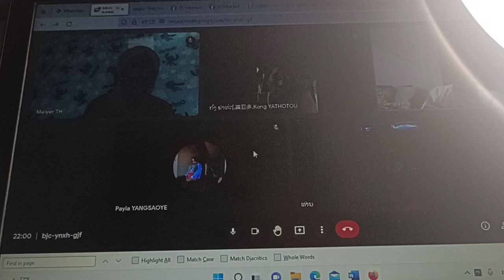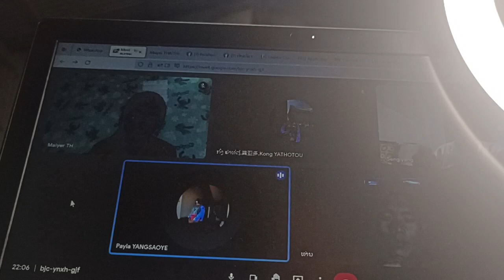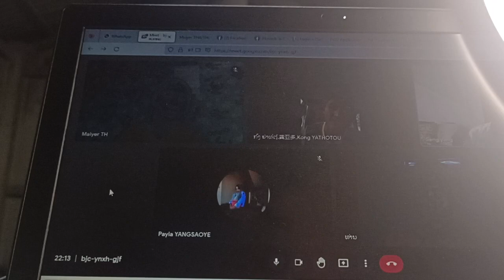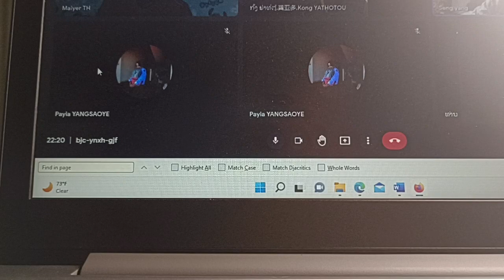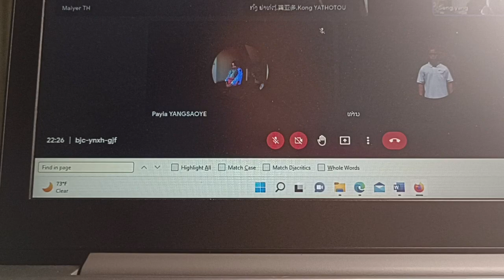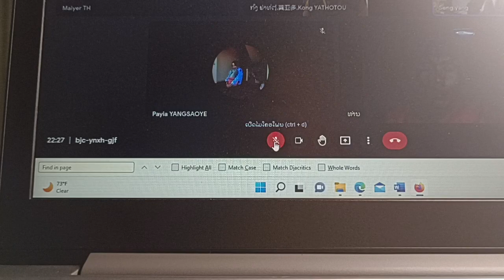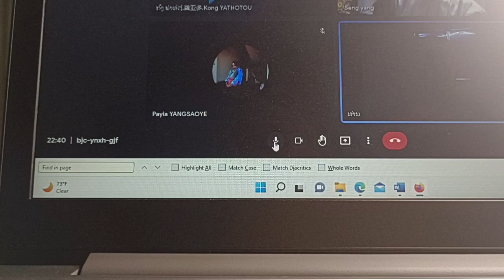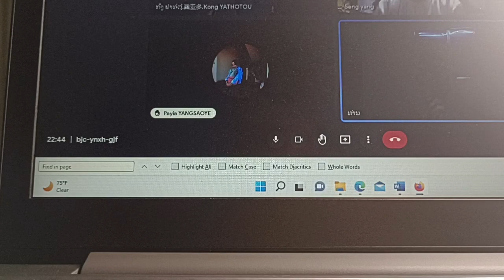Qhia txog kev teb cov lus nug. YSEALI interview